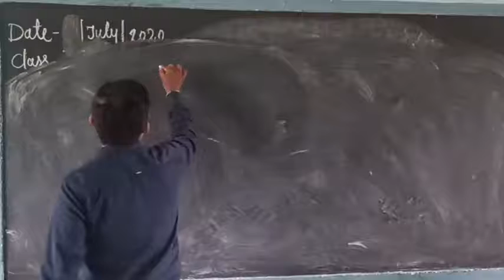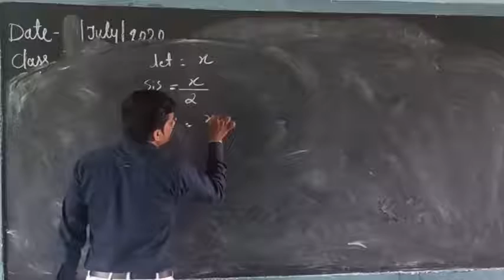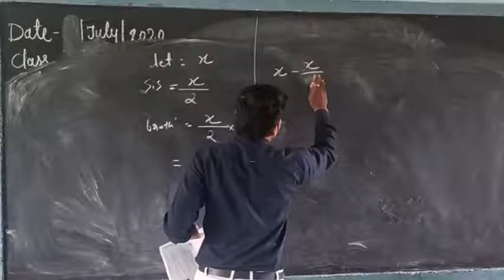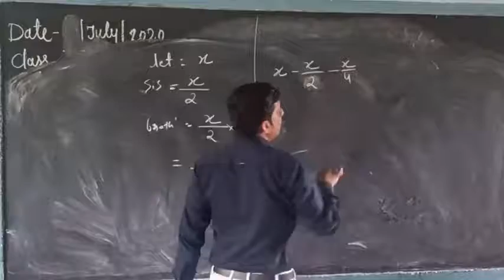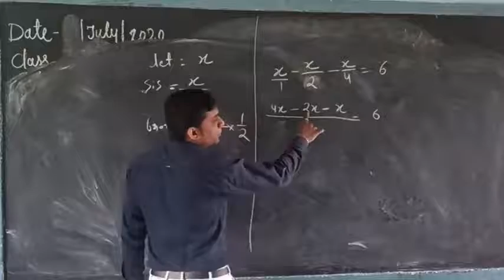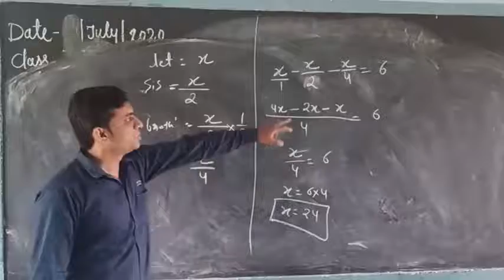8th maths 2.1 part 5